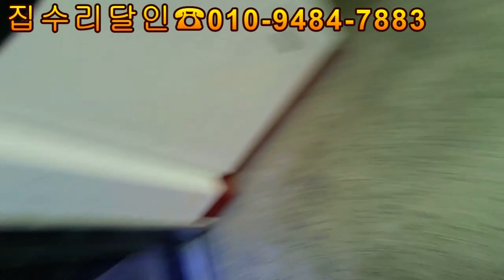싱크대배관막힘 아직도뚜러펑을 믿습니까??